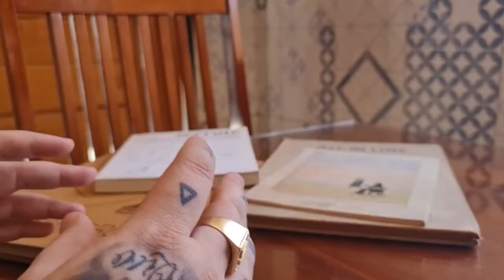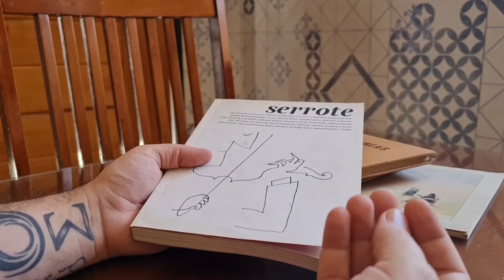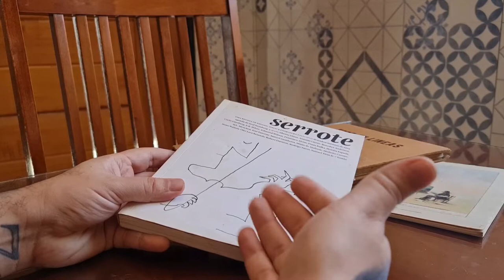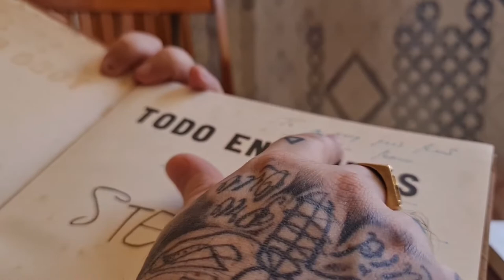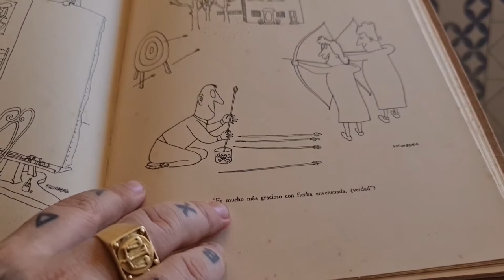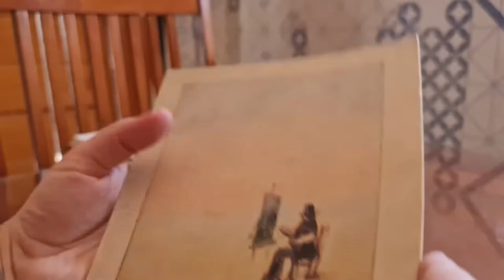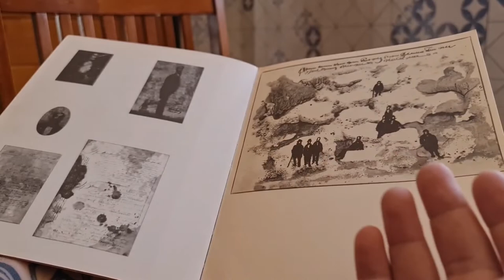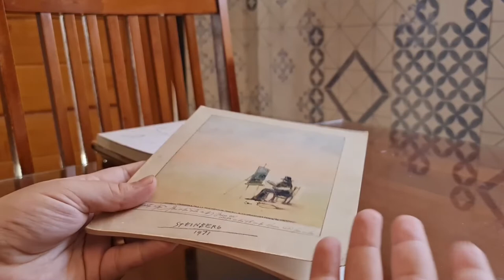Livros raros de Saul Steinberg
Obras presentes neste vídeos:

a) All in line
b) Todo en lineas
c) Revista Serrote n.º 01
d) The Serpentine Gallery Catalogue